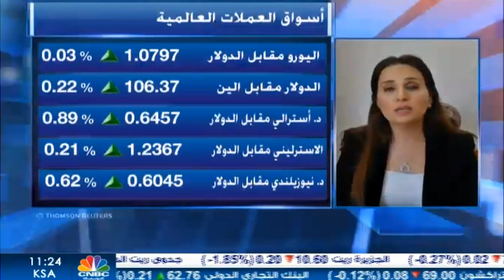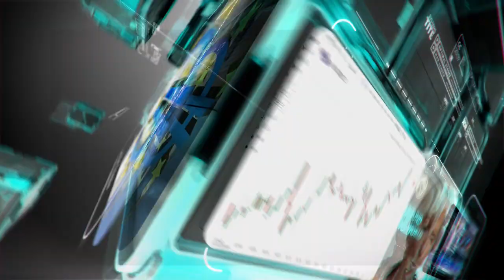التحليل اليومي للأسواق العالمية 7 مايو 2020